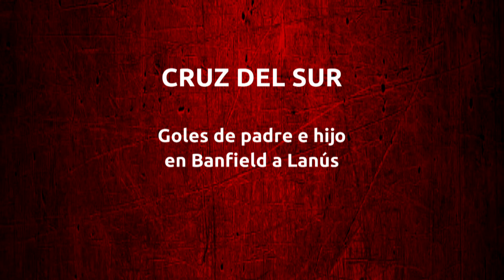Los goles de Julio Cruz y Juan Manuel Cruz a Lanús en el clásico del Sur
12/3/1995: Banfield 1-0 Lanús
16/10/2021: Lanús 1-1 Banfield